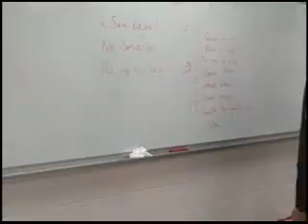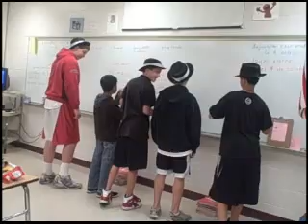Spanish jingle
this is a vid i took in spanish class where my friends conner, connor,
alex and ben sing this jingle my spanish teacher thought of to help us
remember teh spanish question words